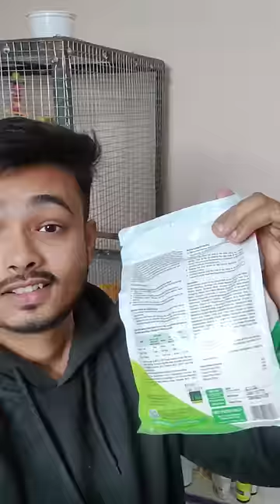Welcome new baby parrot 😍 | baby budgie